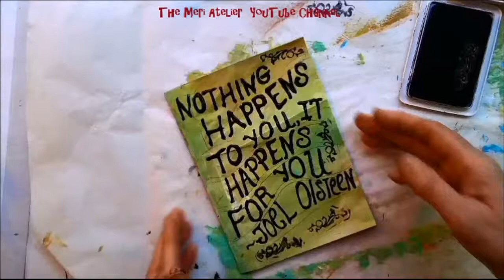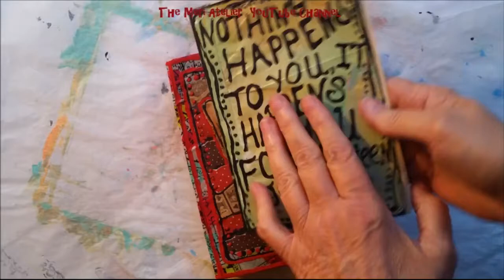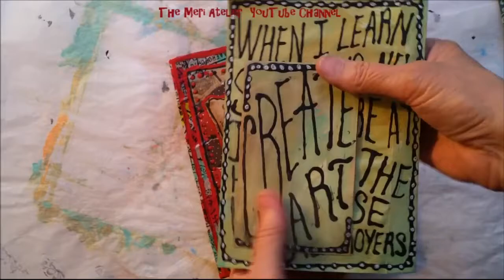Mixed Media Morsels Art Journal, Technique 18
wavy words . . .   Technique 18 is all about writing words on a cursive line in the background.  This is a fun technique for a quote (or two).

Cat Hand YouTube Channel
Mixed Media Art